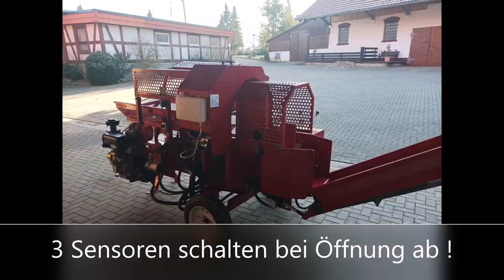MAXIMUM Diesel 11Ps Euro5 Stammheber hydraulisch Shoppreis: 9643€ alle Infos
Diesel 11Ps 40Cm Durchm, Euro5 60cmSpaltl.mit Stammheber hydraulisch
3,2m Förderband,30To.Spaltkraft,55cm Schwertlänge,Räder,Batterie 7sec.Schnittzeit,4fach Spaltkreuz & hydraul.Einzug !Lichtanlage elektro Start,

All-in-One-Hydraulikmodell

mit Förderband, Einzug, Stammheber !

Hydraulisches Steuersystem und Holzheber

Motorstart Elektrischer Start

Motortyp Diesel
Motormarke LIFAN / Loncin
Motorleistung (PS) 11
Motorstart Elektrostart mit Batterie

 inclusiv E-Satz mit Licht-und Bremsanlage !

 hydraulisch verstellbare Spalt Höhe

Förderband Geschwindigkeit und -Höhe sind einstellbar mit Kontrollpannel !

Räder 18 / 8,5-8,
Der Radnabendurchmesser beträgt 8,5 ".
Räder für Holzspalter sind 4,8-8 Modell,
der Radnabendurchmesser beträgt 4,8 "

Länge der Holzzufuhr (mm) 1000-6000 nach Kundenwunsch
Durchmesser der Holzzufuhr (mm) 500
Maximale Länge des Spaltholzes (mm) 600
Maximaler Spaltholzdurchmesser (mm) 400
Keil mit 4-Wege-Hydraulikanpassung (Spaltkeil)
Länge der Kettensäge (Zoll) 25
Geteilter Zylinder (Zoll) 4
Minimale Sägezeit 3
Einstellbare Höhe des Keils (mm) 150
Maximales Hubgewicht des Hebers (kg) 800
Steuerventil 5-Griff, 14-Wege
Ölpumpenfluss (GPM) 16
Öltankinhalt (L) 40
Ram Hub (mm) 600
Ram Geschwindigkeit / Hydraulikzyklus (e) 6
Kettensäge
Kettensäge Spezifikation K2L - BL - 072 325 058 "/ 1,5 mm
Fördergeschwindigkeit Einstellbar
Auslaufbandlänge (mm) 3000
Auslaufbandbreite (mm) 250
Reifengröße 16x8,5-8
Hydraulikhub 30Mpa. 300 barHolzförderer ausfördern (m) 3

Gesamtlänge: 550cm

Standardbreite: 150cm

Standardhöhe: 170cm

Länge vom Stammheber: 160cm

Durchmesser min. 10cm bis max. 50cm

Packungsgröße (L * B * H, mm) 2500x1500x1600
N./G. Gewicht (kg) 770/870

Optional:
-Förderband einzeln: 1499€ €
Förderband (L/B/H)
3200 x 250 x 2800 mm
18“ Sägeblatt 119 €
Kette 18“ 39 €

inclusive Stammheber

hydraulisch verstellbare Spaltkreux Höhe

TECHNISCHE DATEN:
Motor 4Talt 11Ps Diesel Loncin oder Lifan
Kama

Hydraulikmotor Kettensäge
max. 7.200U/min

Kettensäge
Hydraulisch
Kette Stihl
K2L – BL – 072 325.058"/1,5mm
Schwert
500mm
Spaltlänge max.
20-52 cm
Spaltdurchmesser max.
10-50 cm
Arbeitsgeschwindigkeit
13,75 cm/sek
Rücklaufgeschwindigkeit
18,33 cm/sek
Förderband (L/B/H)
3200 x 150 x 2800 mm
Fördergeschwindigkeit
0,8m / sek
Eigengewicht
540 kg

Verpackungsmaße (L/B/H) Sägespaltautomat
1800 x 720 x 1100 mm
Verpackungsmaße (L/B/H) Förderband
1860 x 580 x 430

langfristige Ersatzteilversorgung
Zusätzliche Hersteller Garantie zur gesetzlichen Gewährleistung
1 Jahre auf Motor !

Bitte Anfragen zum Produkt, Auftragsstatus, Lagerabholung, Liefertermine
3620011